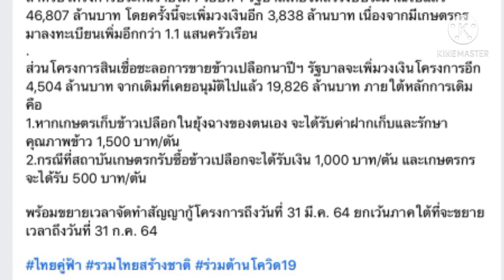รัฐเพิ่มงบ 2 โครงการช่วยชาวนา